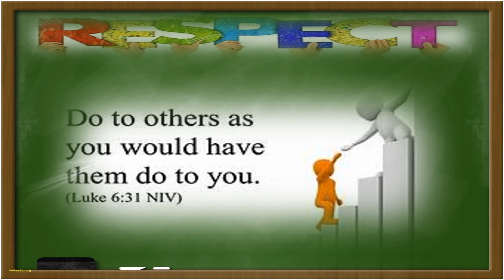Homeroom Guidance Grade 9.....RESPECT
RESPECT

Luke 6:31